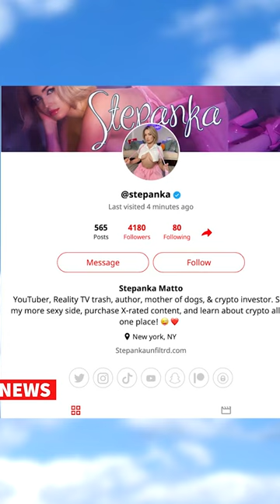I Bought Stephanie Matto’s Fart Jar For $500 | Famous News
You have seen the news all over the world, it’s even made it onto TMZ with Stephanie Matto selling her Farts which has made her over $100K in just a couple weeks. We asked you guys if you wanted us to buy the farts so we broke the bank and bought this jar for $500 bucks. We got a deal at half price. So for our honest reaction sit tight. For those who are new to Famous News be sure to Subscribe and for those who have come back thanks for the support – I’m sniffing farts here people so the least you can do is hit that SUB button. Let’s get into it.